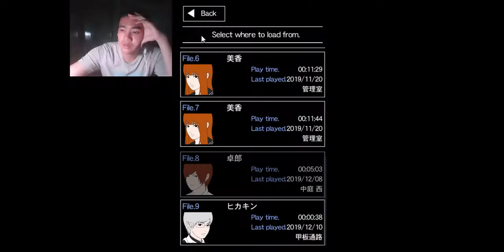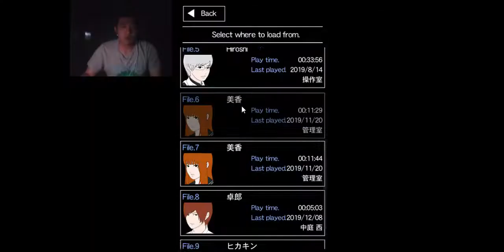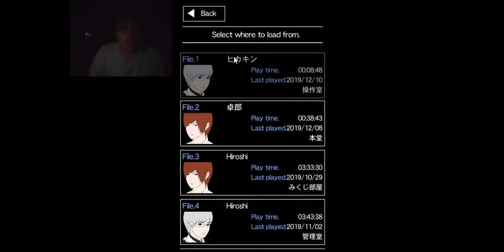[Pbéo] - Gặp lại anh Hikakin trong Ao oni 3 - Ao Oni 3 (Hikakin mode)